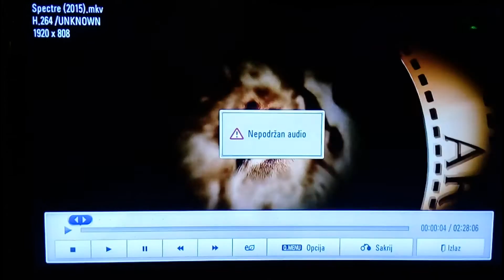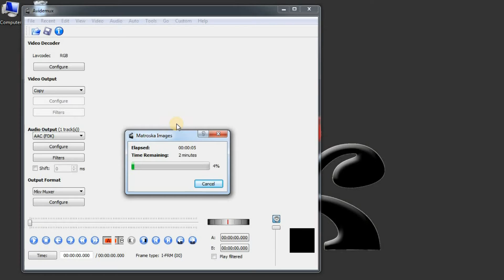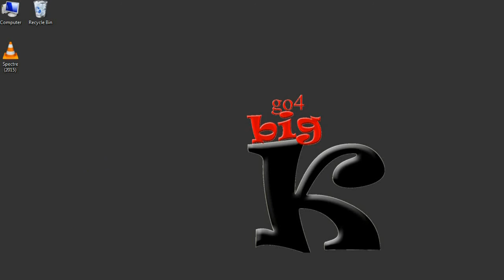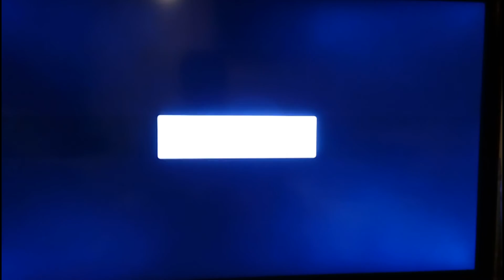Nepodržan audio na TV-u s USB stick-a.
U ovom videu ću vam pokazati kako možete ipak pogledati vaš film s USB stick-a na TV, iako televizor kaže da imate nepodržani audio.

Software koji koristim u ovom slučaju zove se Avidemux i možete ga skinuti ovdje

I do not upload much and You will not get tired of me.
Comment either way.

*Big K*